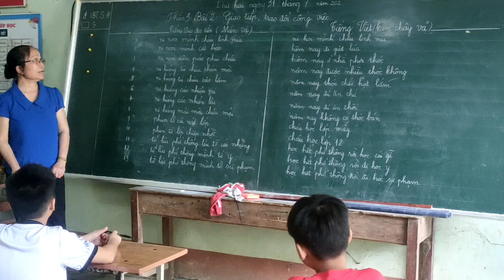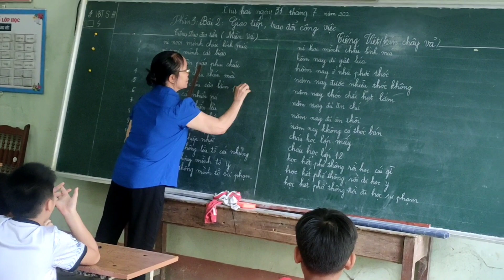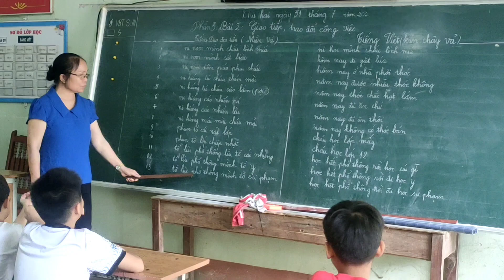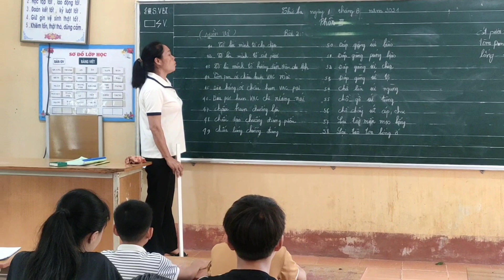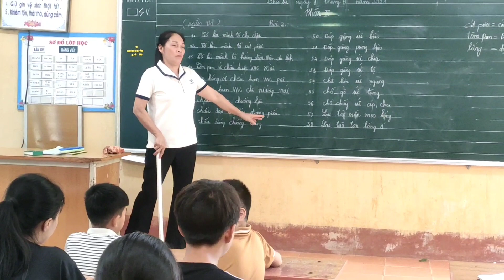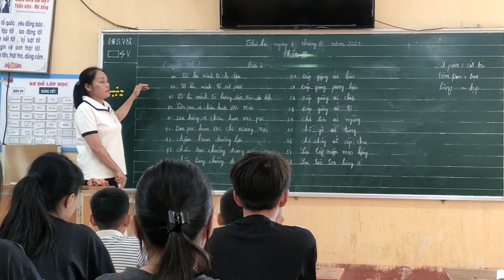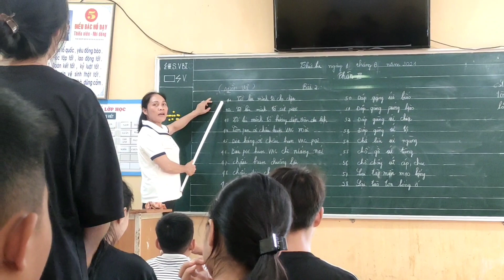Trích Đoạn 2 Lớp Học Tiếng Dao Đeo Tiền Tuyên Quang| Đặng Thịnh Vlogs